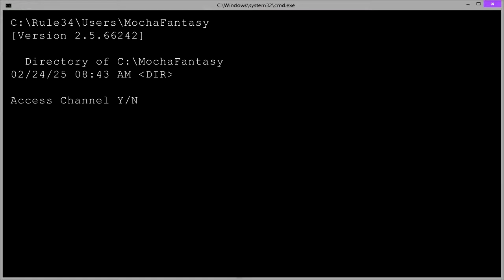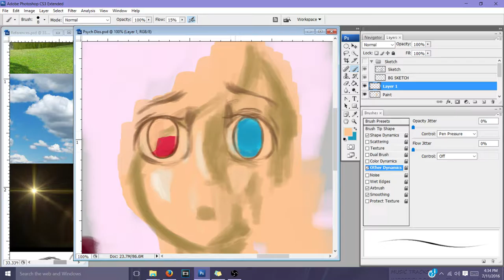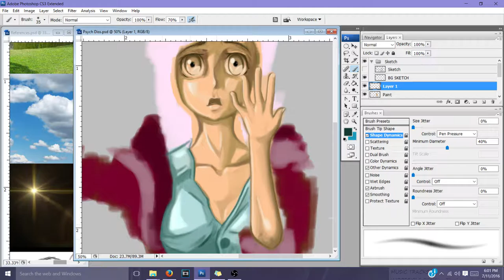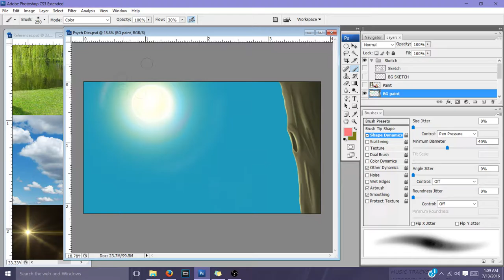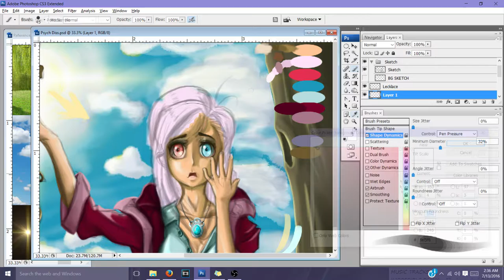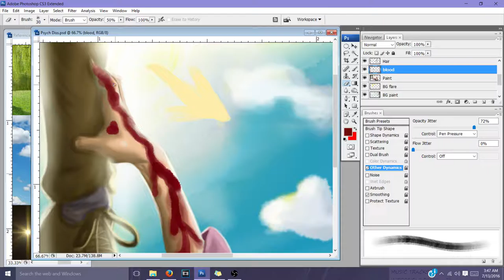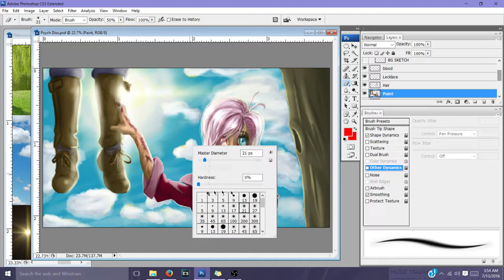Psychological Dissociation - Commentary + SFX [Let's Draw Stuff]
Make a BIG difference in a small way.

FEATURED ART:
Backstabber by Kaseeee (Deviant Art)

Sources:
How Curiosity Works

What is Hypochondriasis?

Dissociative Disorders
John F. Kihlstrom
University of California, Berkeley